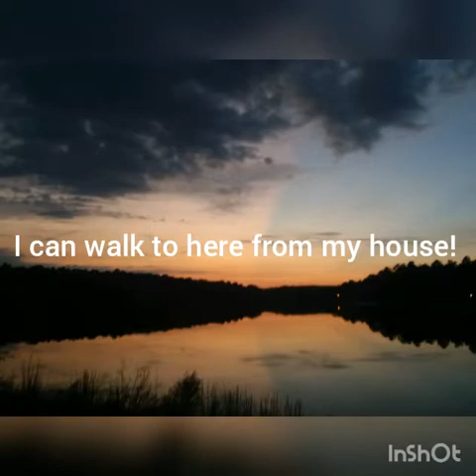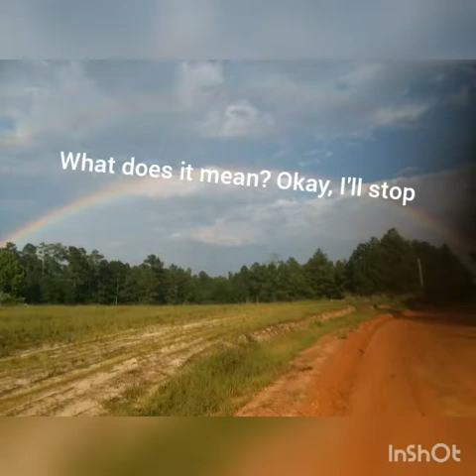Unknown (temporary video)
Although I fully support you going to church, that was completely unintentional I'm not sure why that's the thumbnail.  Here's a link to the song for download